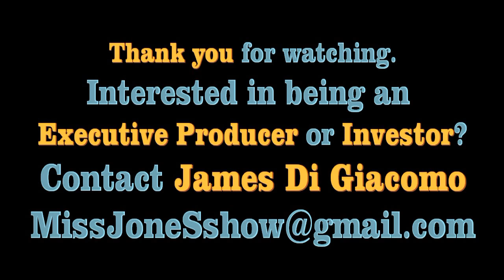Miss Jones Trailer w/ Encore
Thirty-something "widow" ANGELINA JONES, works as a fame-struck Hollywood gossip reporter hell bent on finding a father figure for her gay teenage son JOE. But Angelina is really Joe's father, who lost his mind after the mysterious disappearance of his wife.

If you'd like to see more episodes get made and would like to invest or produce you may contact the creators at